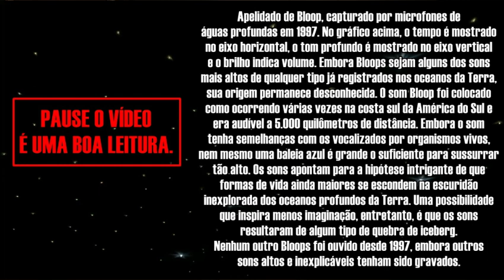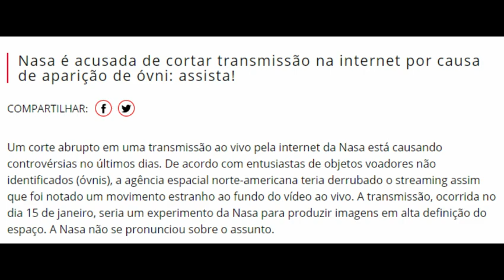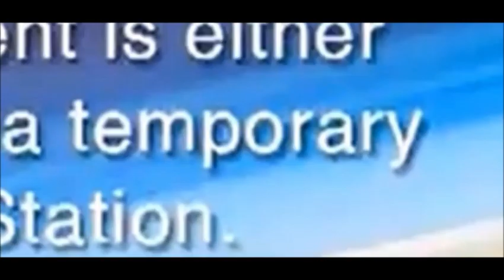Curiosidades da Física e da Espiritualidade! FELIZ NATAL!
🔴 TERAPIAS OFERECIDAS.
WhatsApp de atendimento: 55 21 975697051
Mesa Radiônica: R$125,00
10:00H ÀS 19:00H.

✅Doações:
Banco Bradesco
Agência: 2379-5
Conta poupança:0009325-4